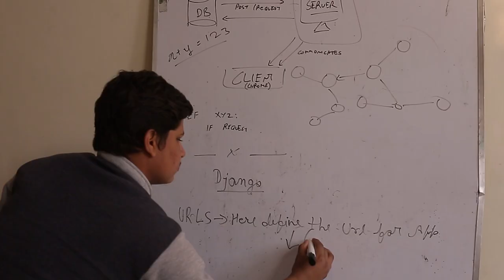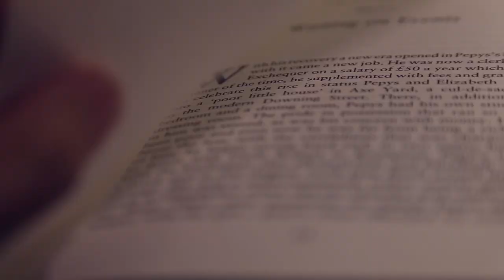NavGurukul Software Engineering Scholarship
NavGurukul is a non-profit where we run a one-year residential program for underprivileged students to learn Software Engineering. The course is free for the students who clear the entrance examination.

Our first batch was successfully placed in small startups and SMEs with salaries ranging from 15,000 to 35,000 INR. Now, they are enrolling 120 new students for their course.